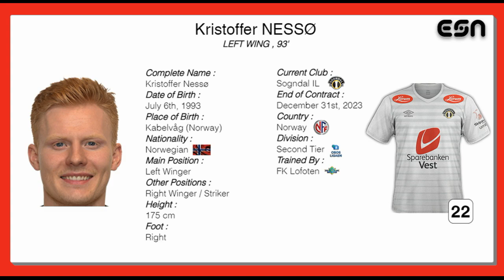Kristoffer Nessø | Left Wing 93' 🇳🇴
Complete Name :
Kristoffer Nessø
Date of Birth :

Place of Birth :

Kabelvåg (Norway)

Nationality :

Norwegian

Main Position :

Left Winger

Other Positions :

Right Winger / Striker

Height :

175 cm

Foot :

Right

Current Club :

Sogndal IL

Country :

Norway

Division :

Second Tier

Trained By :

FK Lofoten